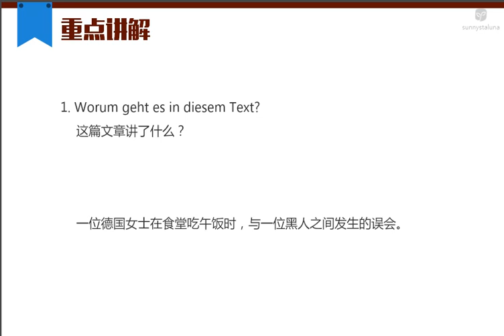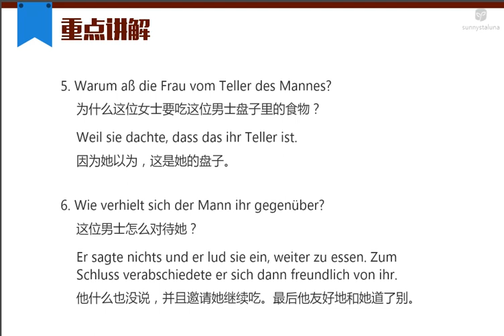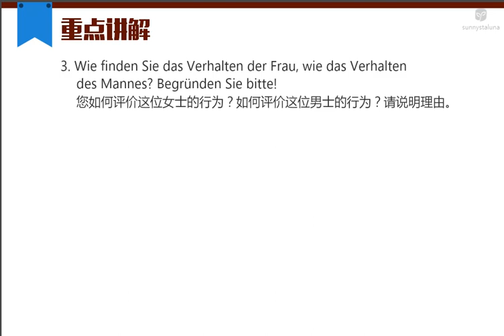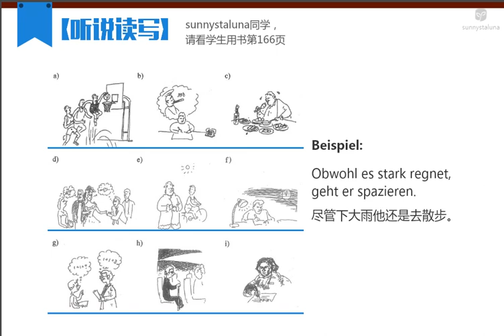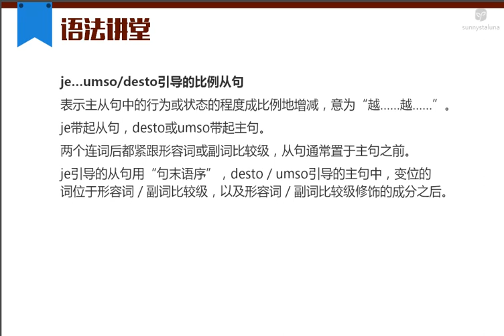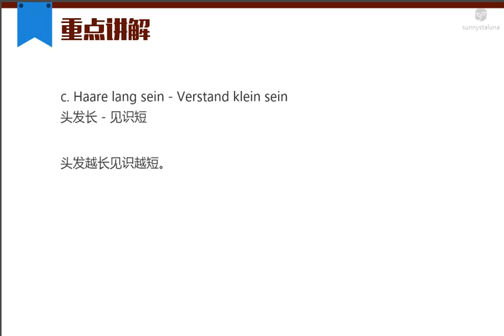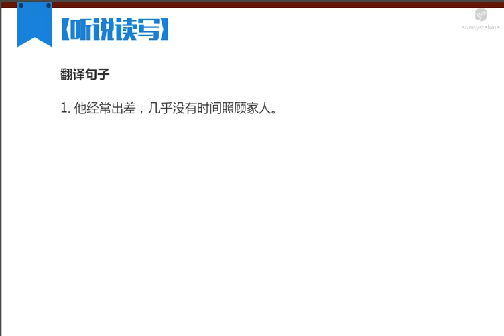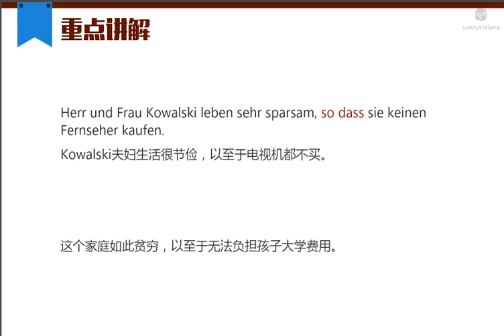218 L22 7 Konzessivstze